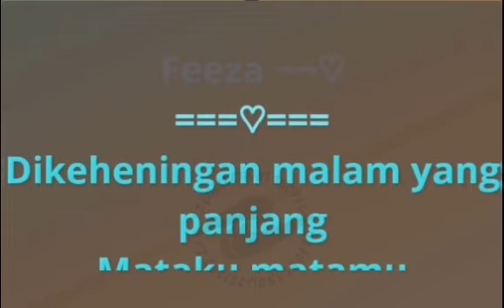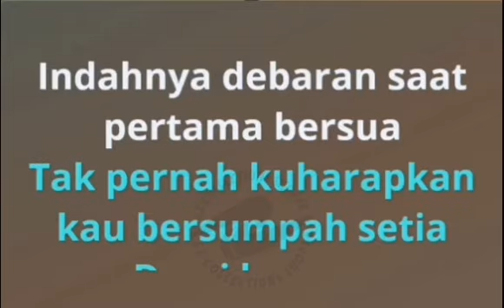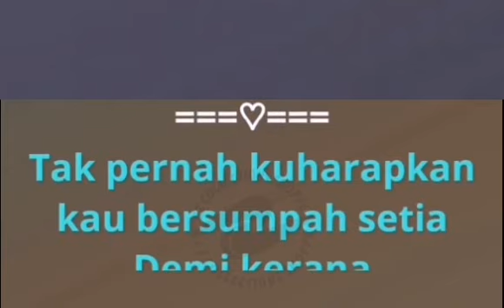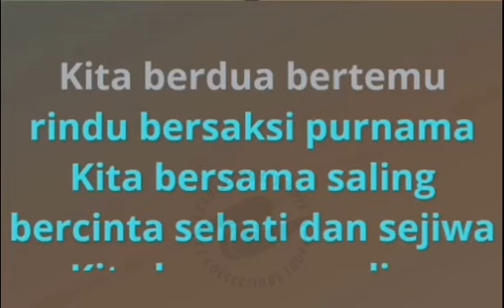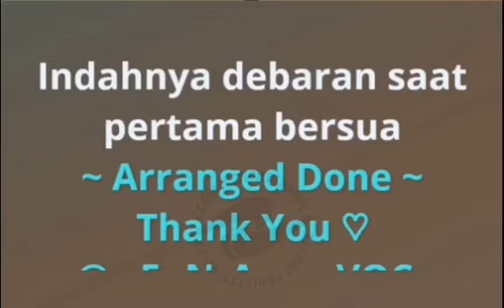Karaoke Ungkapan Kata Bernafas Cinta - FIZA (karaoke)